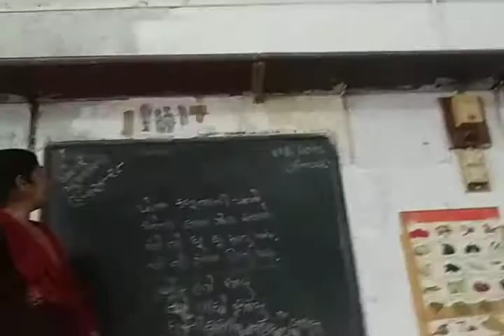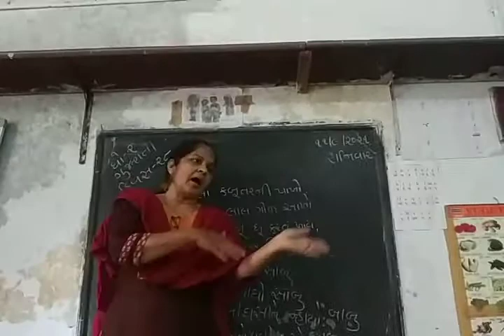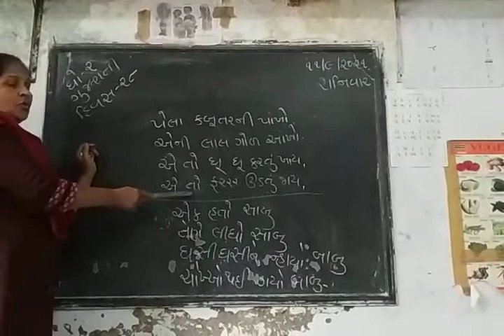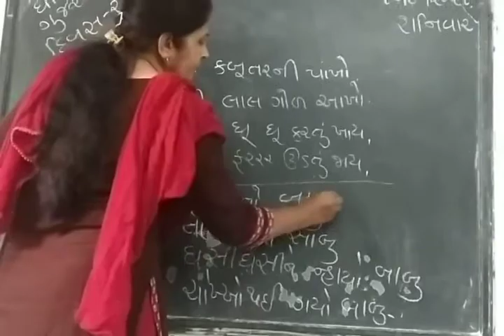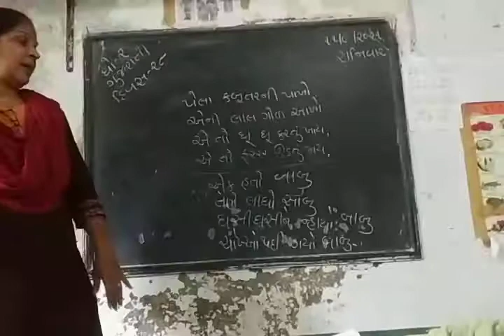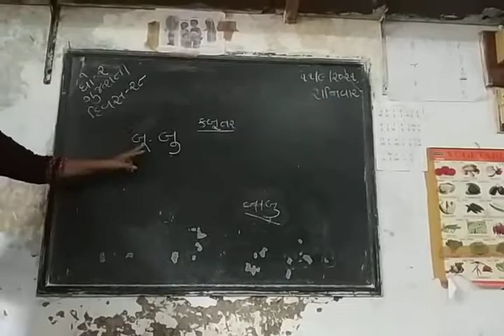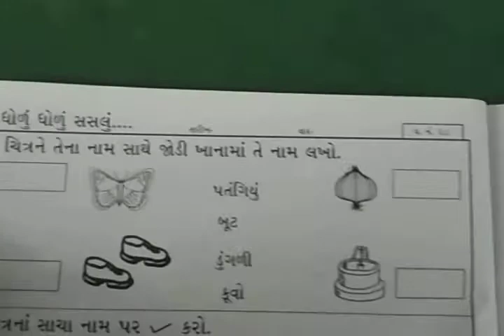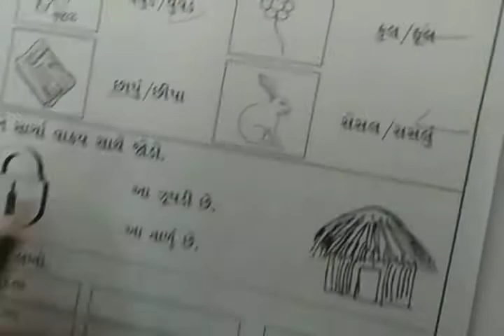ધોરણ:૨ દિવસ:૨૮ વિષય ગુજરાતી